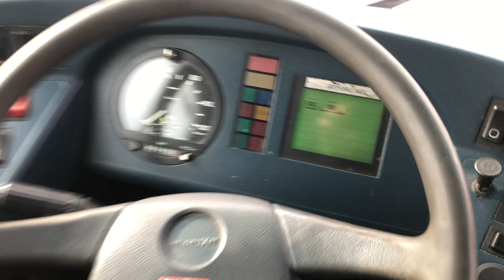380- N 4416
• An de fabricatie 03 /2000
• Motor MAN 191 KW/ 259 CP - 11967 cm³ - Euro 2
• 863971 KM
• Cutie automata
• Retarder
• ABS
• Sirocol Webasto
• Oglinzi electrice
• 41 Locuri pe scaune
• 50 Locuri in picioare
• Profilul anvelopelor:
• Autobuz german nerulat in RO

Cumparam, Vindem & Dezmembram toate tipurile de vehicule si utilaje

• Neoplan N 4416 * Retarder *
• Motor MAN 191KW / 259 PS - 11967 cm³ - Euro 2
• 863971 KM
• Automatik Getriebe
• Retarder
• ABS
• Webasto Standheizung
• Electrische Ausenspiegel
• 41 Sitzplätze
• 50 Stehplätze
• Reifenzustand vorne  ca. 90%
• Reifenzustand hinten ca. 50%
• DE Fahrzeug nicht in RO zugelassen

Wir kaufen, verkaufen & zerlegen Fahrzeuge & Maschinen aller Art

• Construction year 03 /2000
• MAN Engine 191 KW / 259 HP - 11967 cm³ - Euro 2
• 863971 KM
• Gearbox automatic
• Retarder
• ABS
• Auxiliary heater
• Electric mirrors
• 41 Seats
• 50 Standing places
• Tyre condition front 90%
• Tyre condition back 50%
• DE Bus, Not registred in RO

We buy, sell & dismember Vehicles and machines of all types

• 03 /2000 első forgalomba helyezés
• Motor MAN 191 KW/ 259 Le - 11967 cm³ - Euro 2
• 863971 KM
• Automataváltó
• Retarder
• ABS
• Allofutes Webasto
• Elektromos tukrok
• 41 Szék  dölthető
• 50 Allohelyek
• Gumi:
• Első gumik állapota  cca. 90%
• Hátso gumik állapota   cca. 50%
• DE buszok Románia területén nem közlekedtek

Vasarlunk Eladunk es Bontunk mindenfele jarmuvet es epitoipari